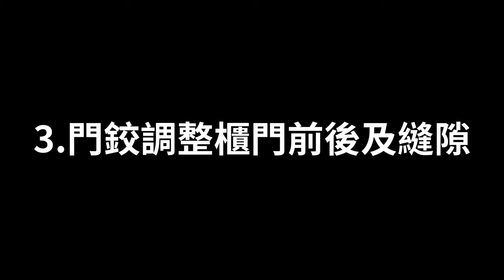家具櫃門對不齊、關不上門？原來櫃門絞鍊暗藏小機關，輕鬆解決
家具櫃門對不齊？
櫃門關不上，怎麼辦？

1.家具櫃門對不齊解決方法：
家具櫃門對不齊，怎麼辦呢？
首先打開櫃門
這個門絞鍊可以調整櫃門片前後及縫隙
把這兩個螺絲扭鬆，就可以調整櫃門上下
現在扭鬆了，可以調整櫃門上下位置
位置調整好後，就可以扭緊螺絲
調整好之後，現在看看效果如何？
現在兩邊的櫃門對齊了，簡單解決了！

2.家具櫃門關不上門解決方法：
家具櫃門怎麼用力，也關不上門，怎麼辦？
首先打開櫃門
解決方法就是調整門鉸鏈橫向的螺絲
把螺絲扭鬆或扭緊，就能調整門鉸鏈橫向位置
調整完成後，櫃門終於能門關上了

3.門鉸調整櫃門前後及縫隙
門鉸中間2個螺絲可以調整櫃門前後及縫隙
然後把櫃門拉出，就能加大櫃門縫隙
很多櫃門的門鉸也是差不多，簡單調整門鉸就能解決問題